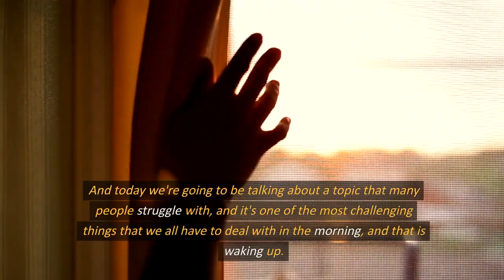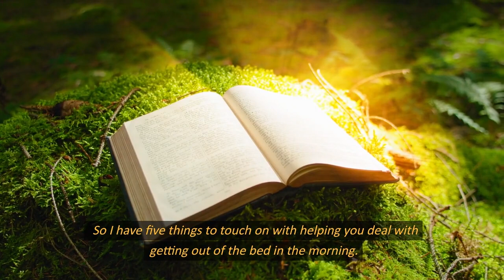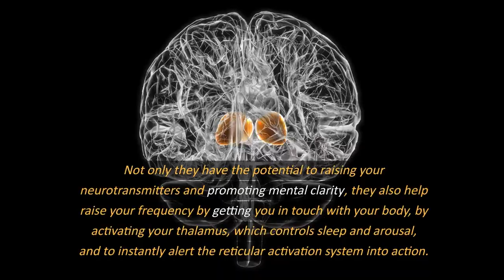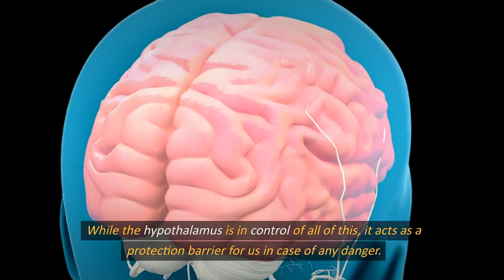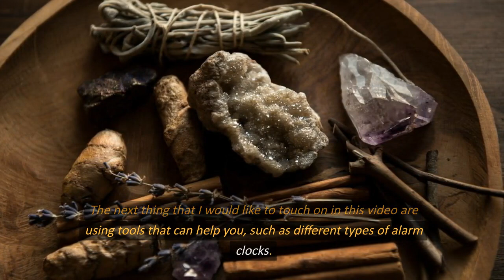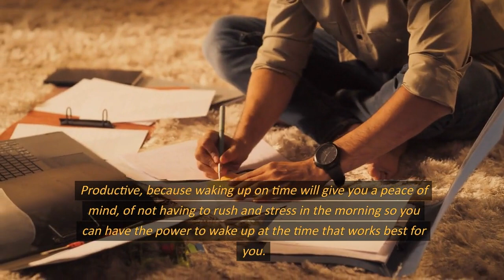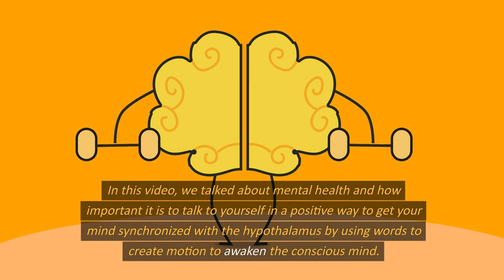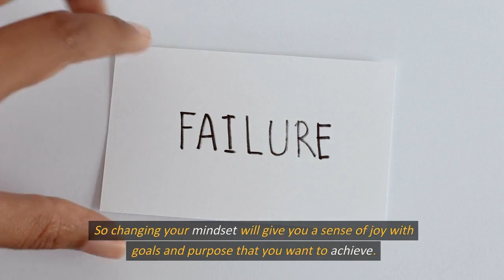Breaking the Morning Slumber A Guide to Waking Up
Break free from the morning slumber and embark on a transformative journey with our video guide – 'Breaking the Morning Slumber: A Guide to Waking Up.' Immerse yourself in expert tips and calming visuals that will gently guide you out of the realms of sleep into a revitalized awakening. This comprehensive guide is your key to starting each day on a positive note, breaking the chains of morning lethargy. Explore practical strategies, soothing routines, and the perfect ambiance to transition from slumber to vitality. Press play and let this video be your ally in crafting a morning routine that invigorates both mind and body. Rise and shine with confidence, armed with the tools to conquer the morning slumber – because each dawn brings a new opportunity for a vibrant and purposeful day!

Video Footage:
All Video Footage licensed through, Storyblocks and Getty Images